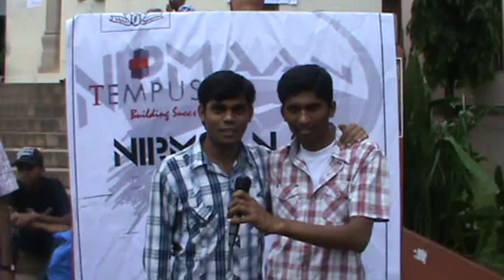Scream for india Hydrabad day 2 9